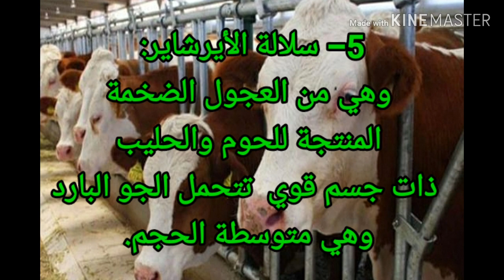انواع وسلالة عجول التسمين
مرحبا
تعرفوا على سلالات العجول  الحوم
واسمائها